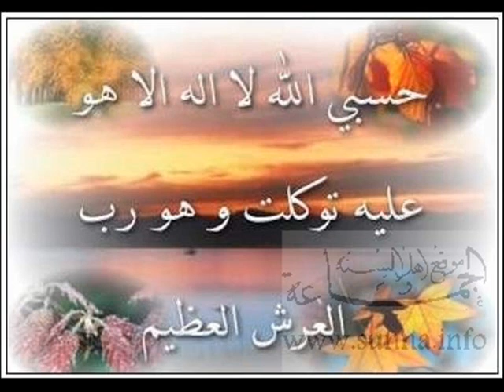Suuratu Gaafir MashaAllaah Tabarakkallaah